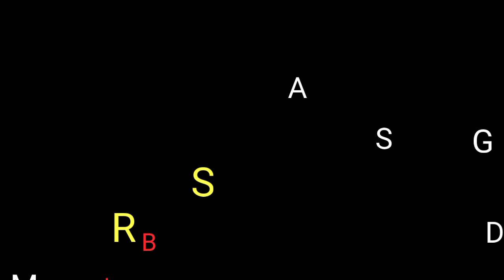Assassin's Creed Origins GMV : FIGHT BACK | NEFFEX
I know I've 2 strikes on my channel but I can't resist me from uploading
This is my first GMV hope you enjoy

Song :- FIGHT BACK by NEFFEX